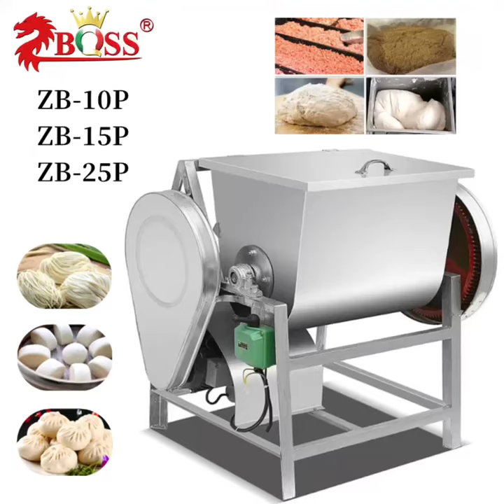เครื่องผสมนวดแป้ง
@浩亮工贸有限公司(ZBOSS)